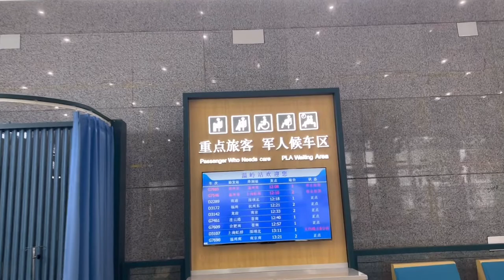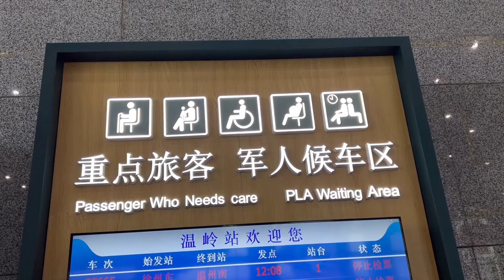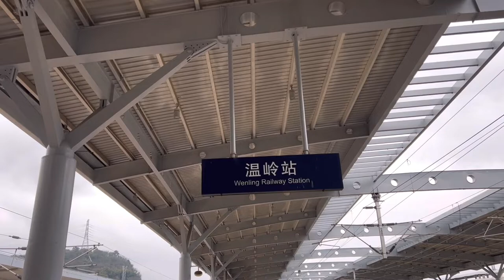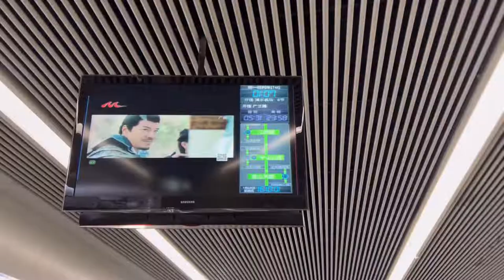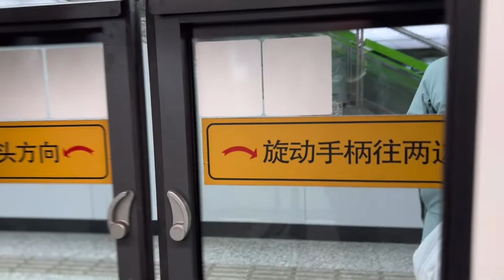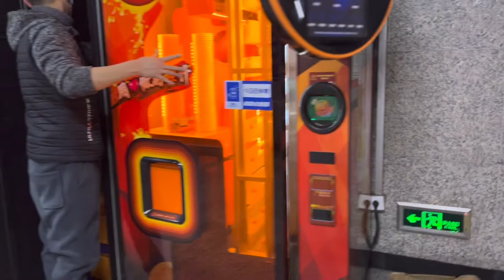Bullet Train || To Shanghai By Bullet Train || FlyingMani In Bullet Train || Indian In Chinese Train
Video Highlight

Spring Festival ka safar jo ki bahut desho me manata jata hai us chutti me Bullet Train se shanghai ka safar i hope aap sabko pasand aayega